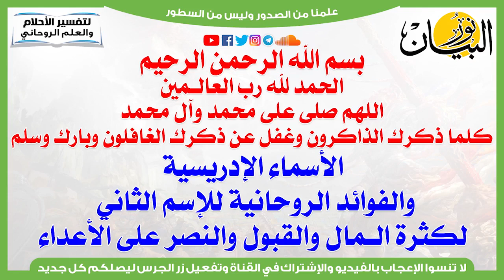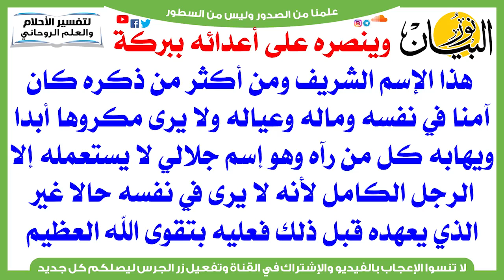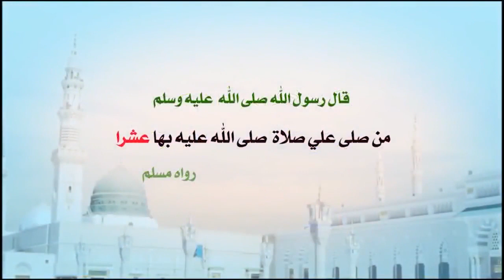الأسماء الإدريسية والفوائد الروحانية للإسم الثاني لكثرة المال والقبول والنصر على الأعداء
الأسماء الإدريسية والفوائد الروحانية للإسم الأول للهيبة والقبول وتوسيع الرزق والتحصين
الأسماء الإدريسية,الأسماء الإدريسية وخصائصها,الأسماء الإدريسية وخواصها الروحانية,أسرار وفوائد الأسماء الإدريسية للغنى والهيبة والعلاج,خصائص الأسماء الادريسية وبركتها,الادريسية,اسماء الله الحسني,الاسماء الادريسية العظام اسماء تصنع العجب,من اقوى الاسماء الادريسية,الاسماء الادريسية وبركتها,الاسماء الادريسية وخصائصها,اسم الاول من اسماء الادريسية,الاسماء الادريسية واسرارها الروحانية,الاسماء الادريسية العظام درر الهية وكنز عظيم,كيفية عجيبة عزيزة المنال بالاسماء الادريسية
صحة الأسماء الإدريسية حقيقة الأسماء الإدريسية الأسماء الإدريسية العظام أضرار الاسماء الادريسية تجربتي مع الاسماء الادريسية الاسماء الادريسية السريانية الاسماء الادريسية pdf الأسماء الإدريسية عند الشيعة
Idrissi Names of Power